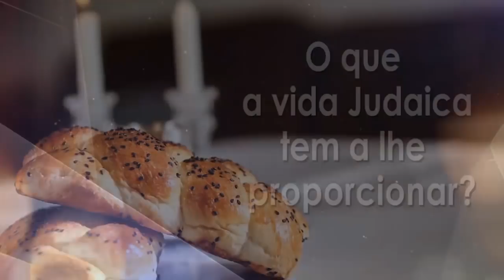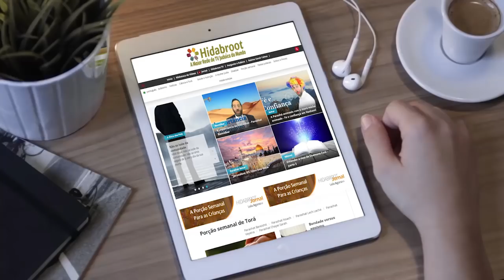Você ja ouviu falar em Q.E.? - 53 - Rabino Binyamin Karaguilla - Hidabroot Brasil (2018)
Lelui Nishmat Haim Metta ben Nazira z"l